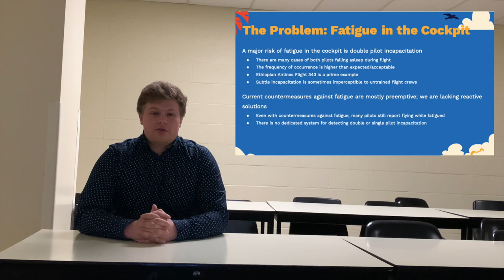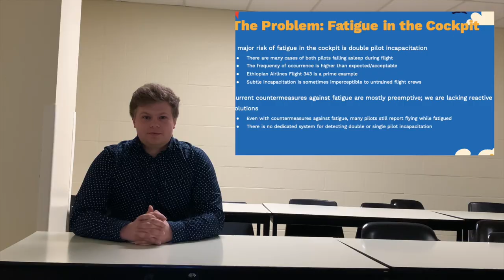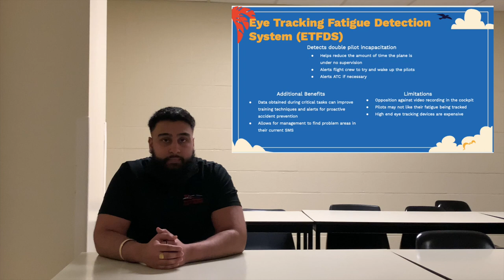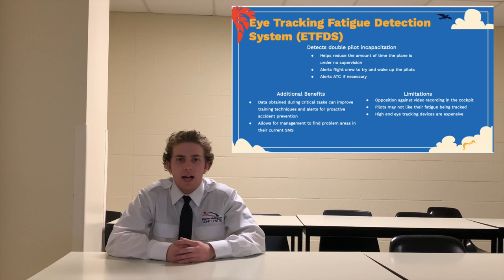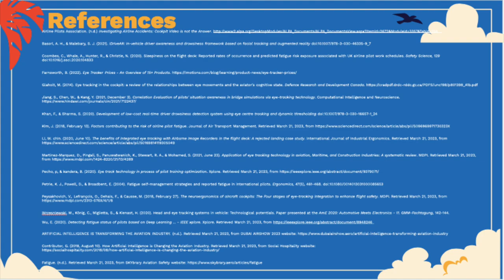Cabin Safety AVIA 417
A revolutionary new technology awaits. Traveling in the air just became safer! Fatigue plagues all humans but some careers must remain immune to as many human factors as possible. Aviation is just one of those industries. Our new eye-tracking technology (ETFDS) will detect fatigue on the flight deck to promote safety when all other measures fail.